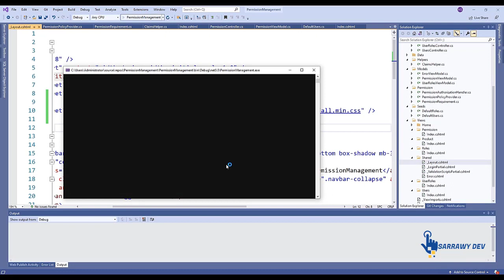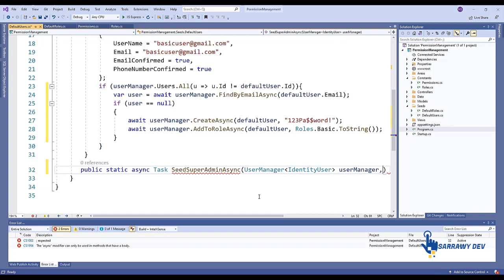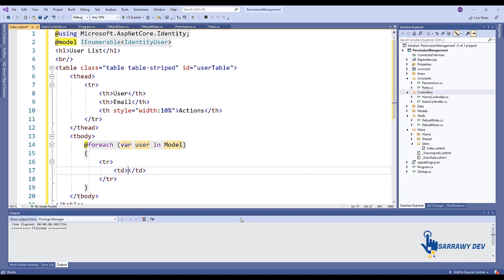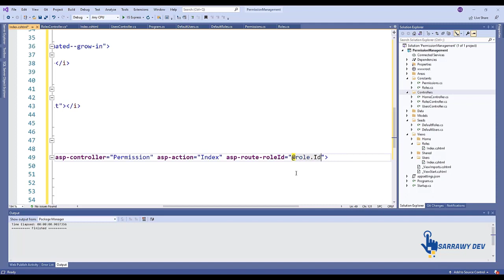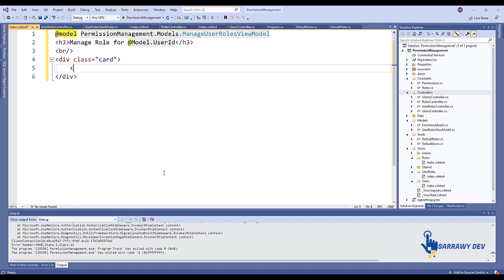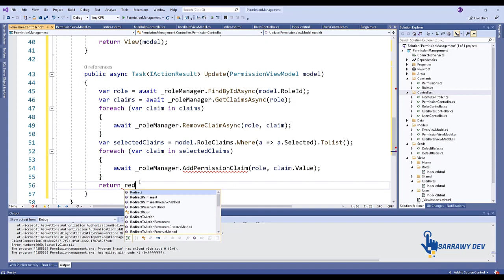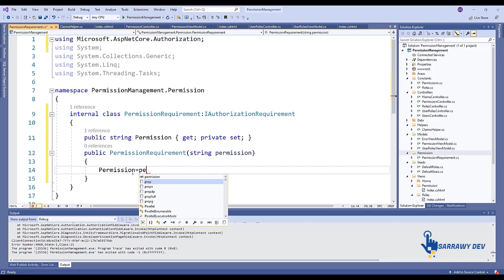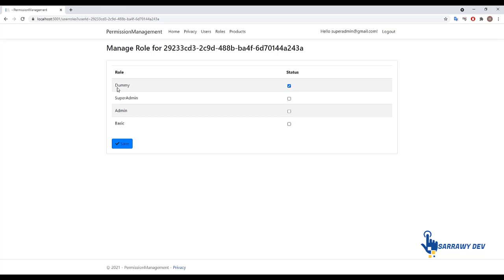ASP.NET Core - Permission Based Authorization - Complete User Management Guide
In this video, we will implement a complete Permission-Based Authorization in ASP.NET Core using .NET 5 and Microsoft Identity package. We built the entire system from scratch to control the level of authorization on the basis of User Roles. The SuperAdmin will be able to control the permission and add new roles as well. This is a neat way to secure your ASP.NET Core Web Applications from users with limited permissions.

What’s Role-Based Authorization?
Role-Based Authorization in ASP.NET Core is a way to restrict/allow users to access specific resources in the application. The [Authorize] attribute when declared in the Controller or any action methods, restricts users bases on his/her role settings.
 For instance, the Delete method is accessible only to users who have the Role ‘SuperAdmin’ assigned to them, and so on. You are getting the point, yeah?

When run the application , with SuperAdmin credentials. Navigate to /products. As excepted, the superadmin has access to all the features of the Product module

Features :
- User List – To display all the registered users
- Roles List – To Display / Add Roles
- User – Roles Management – To assign various roles to each user.
- Default Seeding – Seed default roles and users on application startup
- Permission Management – Role-based permissions controller
- Dummy Products Management – To Create / Read / Modify Products (Note that this will not be implemented completely). The aim is to dynamically restrict users based on their roles from various actions on the Product Entity. For instance, only Admins can modify the data.

mvc authorization filter
mvc authorizationcontext
mvc authorization example
mvc authorization failure redirect
mvc authorization attribute
mvc authorization roles
mvc authorization header
mvc authorization c#
mvc authorization attribute example
mvc authorization allow users
mvc authorization and roles implementation
mvc area authorization
mvc action authorization
mvc authorize by role
mvc role based authorization
mvc claims based authorization
mvc authentication and authorization best practices
mvc policy based authorization
asp.net mvc authorization best practices
mvc role based authentication sample
mvc authorize controller
mvc authorize custom roles
mvc authorize custom